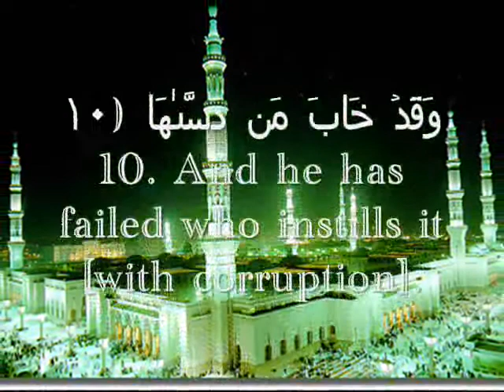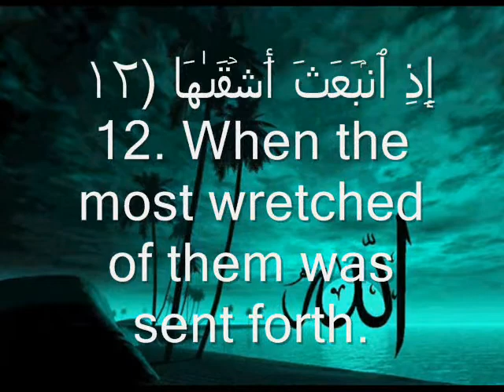Surah Ash-Shums-Shiekh Mishary BEAUTIFUL RECITATION!!!!!!!!!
Beautifully read!!